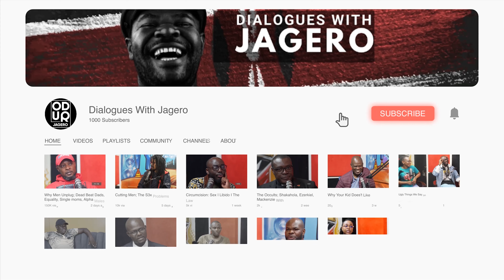Christine Muthoni: Divorce and Child Custody; How is child support calculated in Kenya?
In this powerful and enlightening video, legal expert Christine Muthoni sheds light on complex issues surrounding divorce and child custody, specifically as they pertain to the Kenyan legal system.

Christine, through her extensive knowledge and experience, delves deep into the question, "What is custody and parental responsibility in Kenya?" She unravels the Kenyan legal standpoint, detailing the intricate laws that underpin custody battles and parental responsibilities in the context of a divorce.

"Who goes with the children after divorce?" is an inevitable question most separating couples ask. Christine expertly navigates this concern, providing an unbiased and legal-based perspective. She not only looks into the legal mandates but also underlines the emotional and psychological aspects that courts consider when making decisions.

Understanding how child support is calculated in Kenya can be daunting. Christine simplifies this complex issue, offering comprehensive insights into the formula used by Kenyan courts to ensure a fair and equitable distribution of financial responsibilities.

She also explores the various "grounds for custody of a child in Kenya," detailing the circumstances and conditions under which a parent can be granted or denied custody. These range from the parent's moral conduct to their financial capacity, and much more.

Are you wondering about the "rights of a father to his child in Kenya?" Christine deciphers the rights, roles, and responsibilities of a father post-divorce. She emphasizes the importance of a father's involvement in a child's life, highlighting the specific rights and protections provided to fathers under Kenyan law.

And finally, answering the burning question: "how much should a father pay for child support in Kenya?" Christine breaks down the factors considered by Kenyan courts when deciding the financial contribution a father should make towards child support.

Whether you are going through a divorce, studying law, or simply want to understand Kenya's child custody laws, this video is a must-watch.